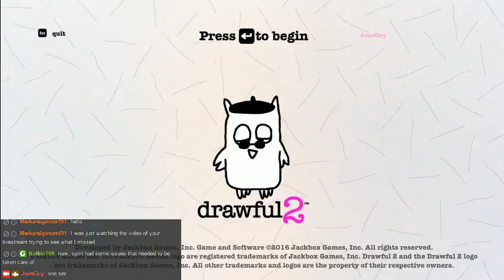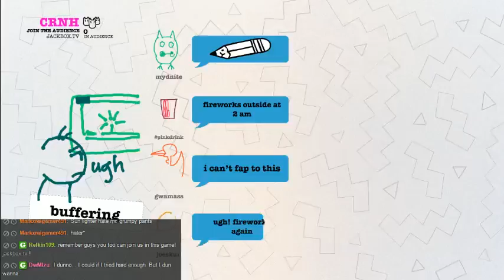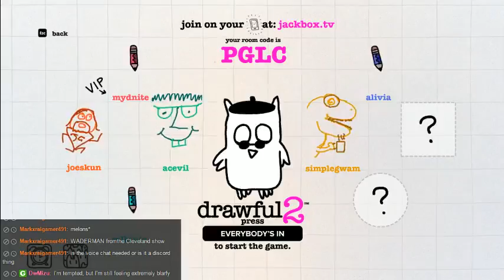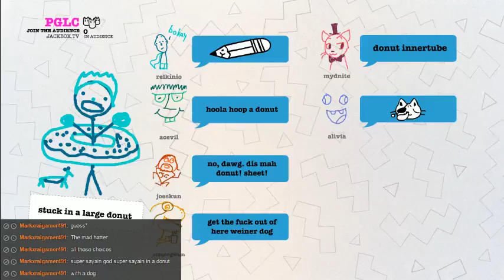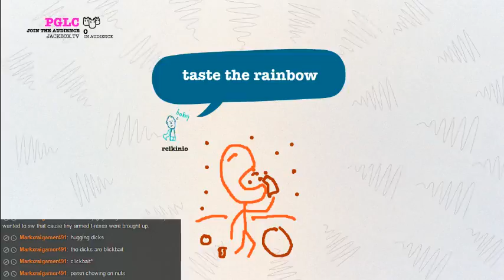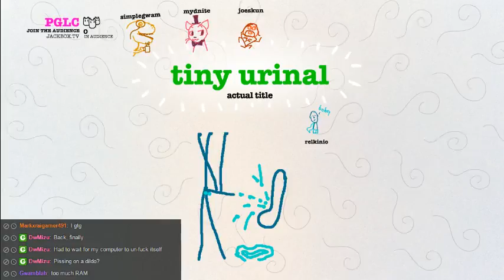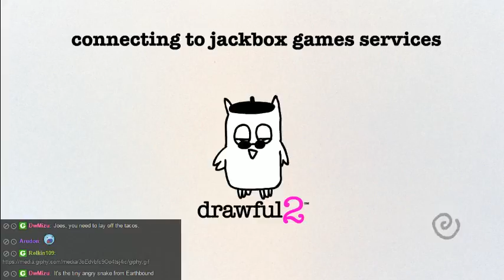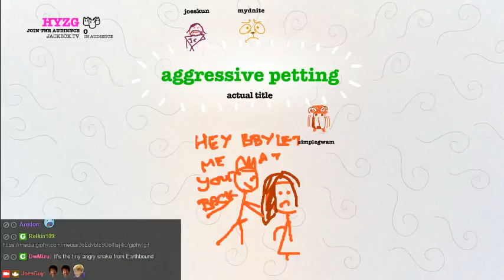Drawful 2 - Brought to you by Relkin-San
Drawful 2 is added to our array of party games for people who cannot draw. Laughter ensues.